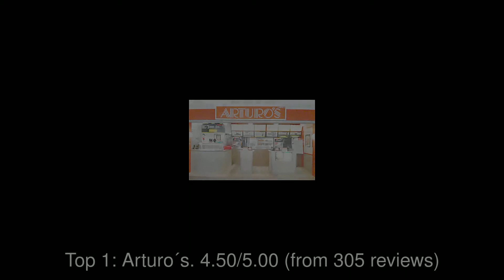Best Restaurants you MUST TRY in Maturin, Venezuela | 2019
1: Arturo´s
2: La Gran Ternera
3: McDonald's
4: El Caserito Restaurante
5: Restaurante El Palacio Chino
6: Dores
7: Al Janna Restaurante
8: Carbón y Leña
9: Papa John's Maturin
10: Procesadora De Alimentos Dore's